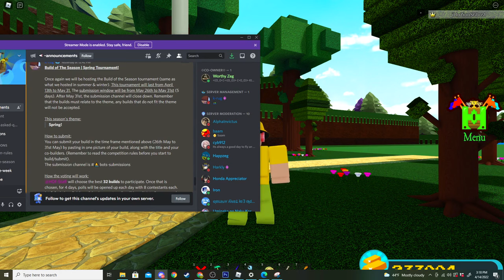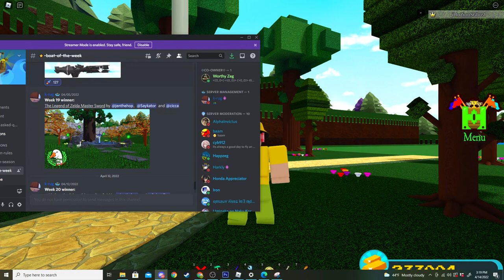*NEW* GOLD QUEST!! Build a Boat for Treasure ROBLOX